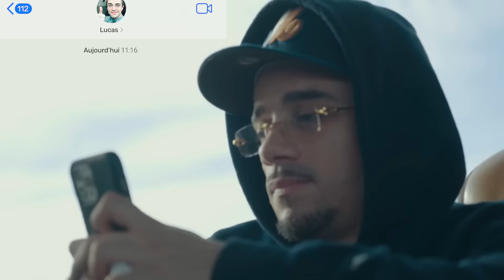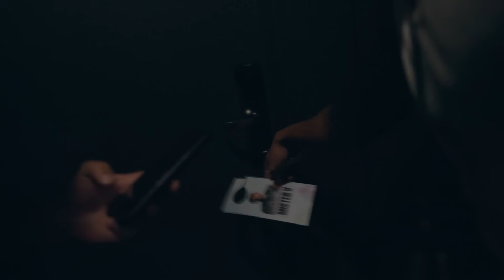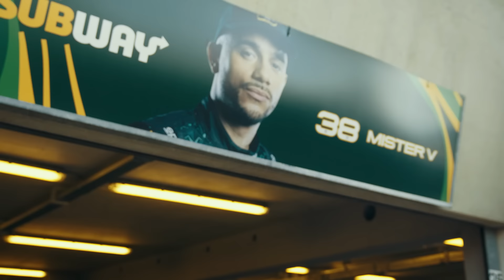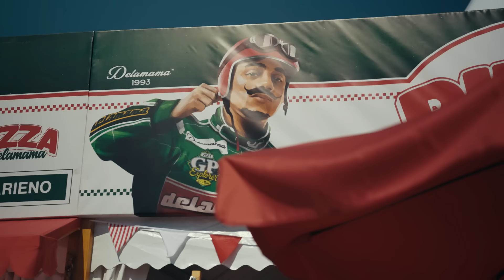MISTER V - J'AI GAGNÉ LA COURSE A SQUEEZIE (C'EST LE GP EXPLORER 2)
La vraie histoire du GP EXPLORER 2, avec deux mois de retard.

Cadrage : Faid Hadji et Fabien Faure
Montage : Yvick
Etalonnage : Yvick
Mix audio : Samstation
FX : Brice Ors et Drice Tea
Graphisme miniature : Drice Tea

Merci à Squeezie et Bump pour l’organisation de cette course de zozo ! Merci à tous les membres de mon écurie : Théo, Fred x2, Gwenegane, Thomas, Pierre et tout le staff de la FFSA. Et désolé à Gotaga pour la clim infligée, à charge de revanche ?… Mdr non je suis meilleur que toi en fait.